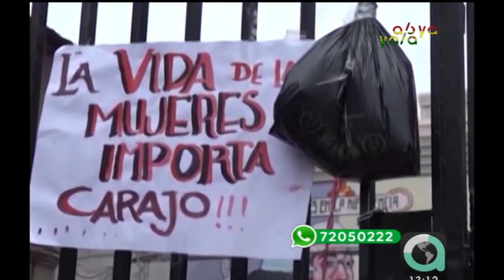Asamblea Legislativa se suma a la Marcha Contra la Violencia hacia la Mujer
Esta jornada se desarrollará desde la plaza San Francisco una marcha en Contra de la Violencia hacia las Mujeres, encabezado por el presidente Evo Morales y la presidenta de la ONU, María Fernanda Espinosa, además de autoridades de la Asamblea Legislativa.Segundina Flores, secretaria ejecutiva de la Confederación Nacional de Mujeres Campesinas Indígenas Originarias de Bolivia “Bartolina Sisa”, invita a toda la población a sumarse a esta actividad que tiene como fin concientizar sobre este delito.